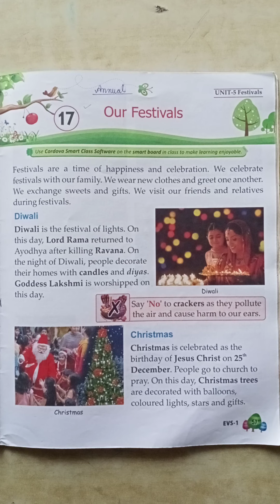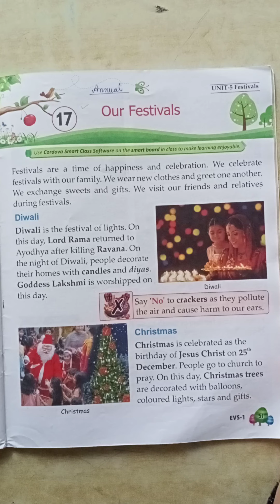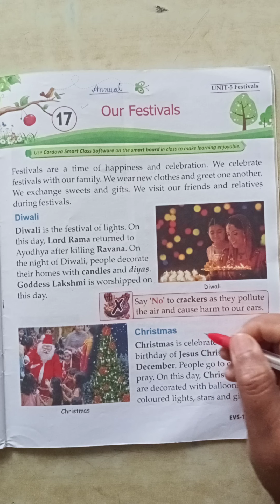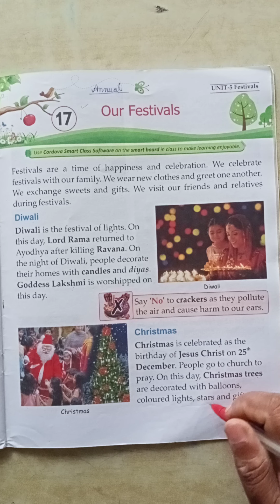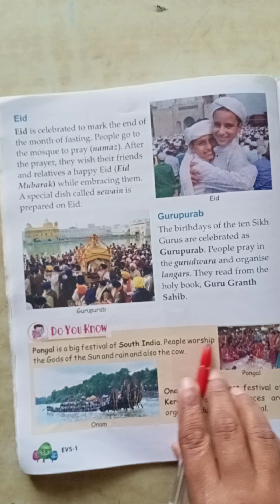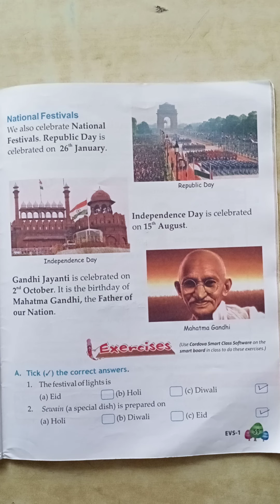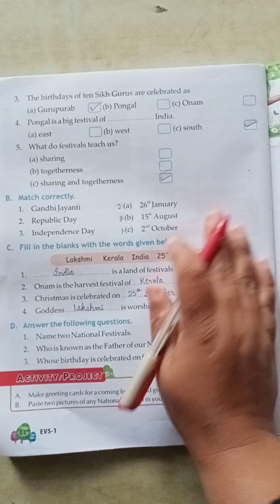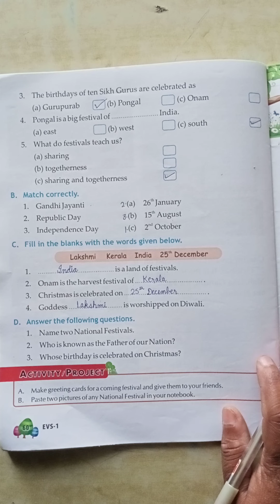Class- 1st EVS Ch- 17 Our Festivals Book Work Explanation